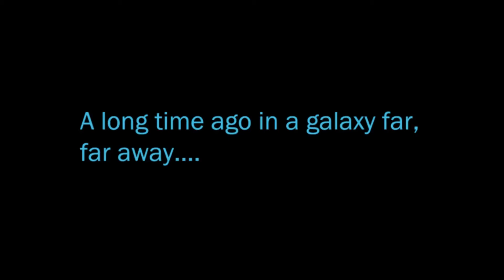SWTOR Let's Play - Toni The Diplomat| Ep. 10 [Bounty Hunter][Season 6]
Alderaan. Where even a Bounty Hunter becomes a diplomat. Toni quickly finds herself enjoying her new title.
If you want to write me a message in game, I'm on the Darth Malgus server. And I'm active on Toni Darklight.